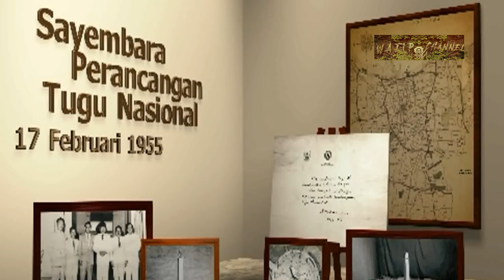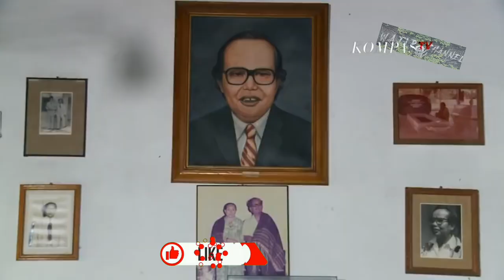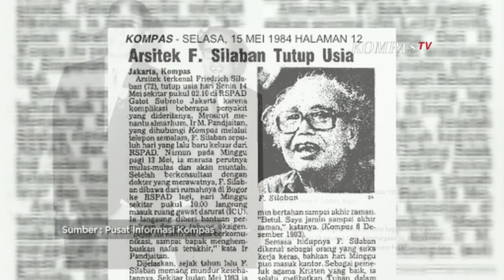Kisah Friedrich Silaban, Asal Humbang yang Rancang Monas dan Istiqlal, Masjid Terbesar Asia Tenggara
Channel yang membahas sejarah, fakta unik dan berbagai tips dan trik dalam suatu hal

Mohon maaf bila ada kesalahan dan kekurangan dalam pembuatan video dan diharapkan tidak ada kesalahpahaman.

Terimakasih saya ucapkan juga kepada pembuat tulisan, artikel beserta gambar dan video. Saya sangat menghargai karya anda sehingga bisa saya visualisasikan dalam bentuk video di Youtube.